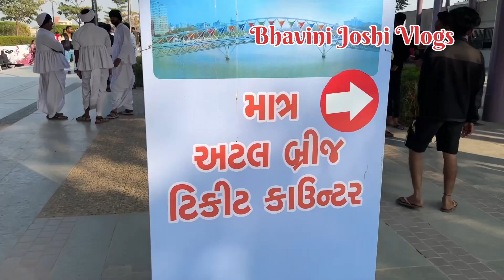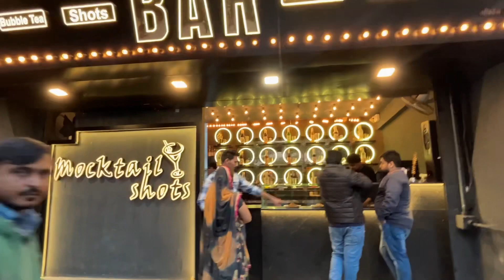India’s Famous Foot Over Bridge | Sabarmati Riverfront Ahmedabad | Flower Park | Bhavini’skitchen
This iconic Atal bridge is first of its kind in the country. It will connect west and east part of Sabarmati Riverfront. It has drawn inspiration from the Kites and the celebration of Uttrayan. Even the colours chosen reflects the hues of kites. To feel the joy of walking above the river, this glass Atal bridge is constructed between Sardar Bridge and Ellis Bridge. The bridge is solely for the walking purpose and also having seating arrangements for the people to enjoy the beauty of the river from the bridge. Plantation of various trees are also done to have some green cover on the bridge.

Atal Pedestrian Bridge is a pedestrian triangular truss bridge at Sabarmati Riverfront on Sabarmati river in Ahmedabad, Gujarat, India. It has a design inspired by kites. Inaugurated in 2022, it is 300 metres (980 ft) long and 10 metres (33 ft) to 14 metres (46 ft) wide.

Gujarat has one of the most well-developed road networks in India. Ahmedabad is well-connected with all metro cities. You can get to Riverfront Flower Show by taking public or private buses from any part of the city

The Ahmedabad Sabarmati riverfront flower show will be started on the first fortnight of January 2023 from 31st December 2022 to January 11, 2023. The timings are from 10:00 a.m. to 10:00 p.m. as per the official website.

The smell of freshly blossoming flowers and bursting blooms will scent the Ahmedabad air once again for the Ahmedabad Sabarmati Riverfront Flower Show presented by Ahmedabad Municipal Corporation in 2023 over 10 glorious days. The visitors will also be surrounded by the colour and fragrance of the gorgeous and mysterious blooms and greenery. From the first fortnight of January 2023, Sabarmati Riverfront Flower Park will transform into a floral wonderland in full bloom.

13. Moong Dal Ka Halwa

14. Chatpata samosa

16. Protein Hair Mask

17. Noise Colorfit Pro 4

18. Navratri special Veshbhusha

19. Navratri celebration in society

20. Crispy chakri

21. Biscuit cake

22. Crispy Mathri

23. Gulab Jamun

24. Diwali shopping